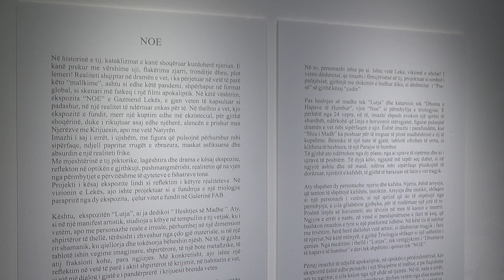Ekspozita "Noe" e Gazmend Lekës, një varkë arti që përmbyll historinë e qenies